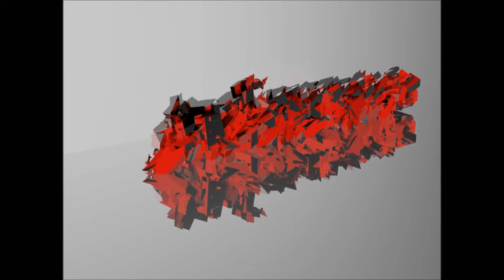Alitalia A319 taking off at Fumicino | Filmed from another plane ! | hd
We just landed when we saw this A319 in another runway.